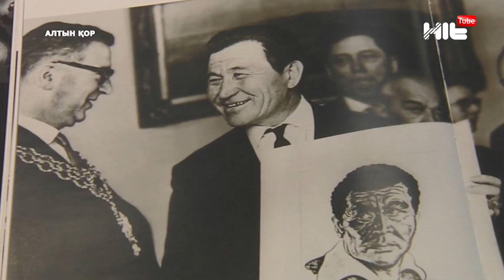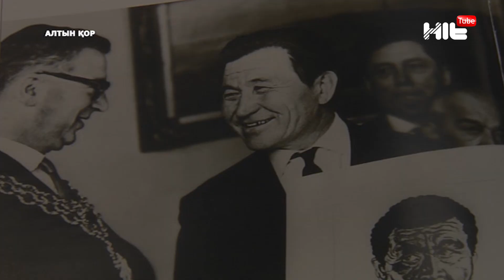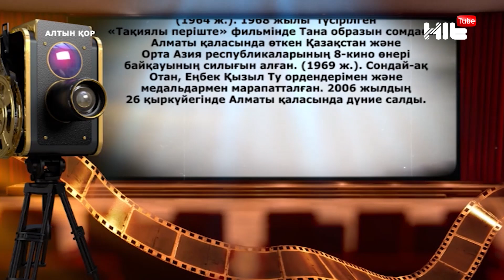"Тақиялы періште" фильмінің актері Әлімғазы Райымбековтың жарқын бейнесі жадымызда мәңгі сақталады!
"Тақиялы періште" фильмінің бас кейіпкері, аты аңызға айналған актер Әлімғазы Райымбеков өмірден озды.

Әлімғазы Смағұлұлы алғашқы еңбек жолын ауылда жүргізуші болып бастаған. 1965 жылы  "Ән қанатында" фильмінің спорттық іс-шараларына шақырту алып, 1966 жылы "Қилы кезең" фильміне түсті. 1968 жылы даңқты режиссер Шәкен Аймановтың қазақ киносының алтын қорына енген  "Тақиялы періште" кинофильмінде Тайлақтың рөлін сомдады. Осы кезден бастап жұртшылыққа кеңінен танылды. Бұдан бөлек, «Көгілдір такси», «Қан мен тер», «Егер сіз он екі жаста болғанда»  секілді оннан аса кинофильмге түскен. Әйгілі актердің жарқын бейнесі жадымызда мәңгі сақталады!